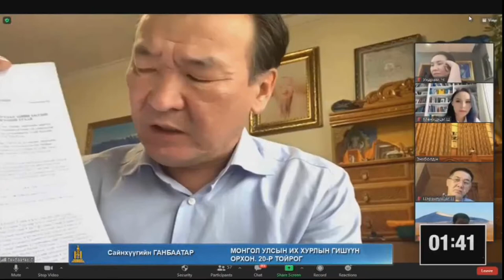С.Ганбаатар: Бизнес эрхэлж байгаа компаниудад ажилгүйдлийн даатгалаасаа шууд цалингий нь өгнө үү?